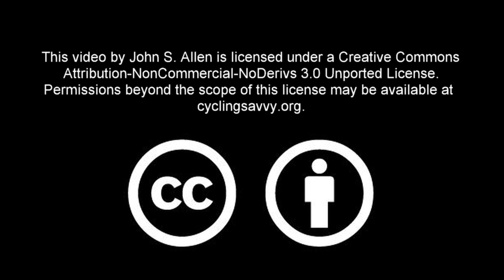Passing bicyclists safely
When overtaking a bicyclist, a motorist needs to anticipate what might be coming around a curve in the road, not yet visible. This applies even if the bicyclist is inviting the motorist to overtake by riding at edge of the roadway. This video was not staged, it actually happened as shown, by chance. No bicyclist was injured in the creation of this video, and that is the point it makes.